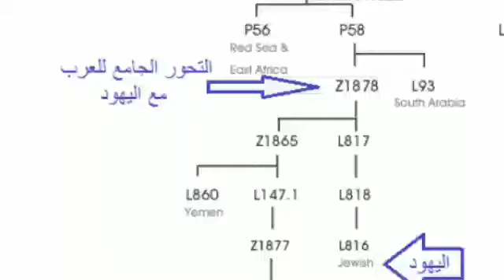الاجناس البشرية الثلاثة التي سكنت الارض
قناة مفاتيح مع احمد بدوي الاجناس البشرية الثلاثة التي سكنت الارض